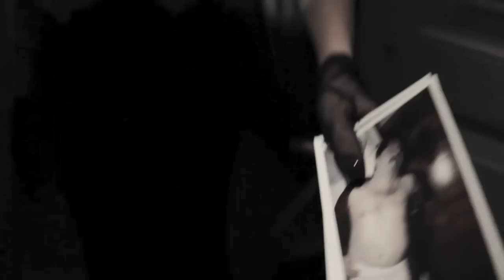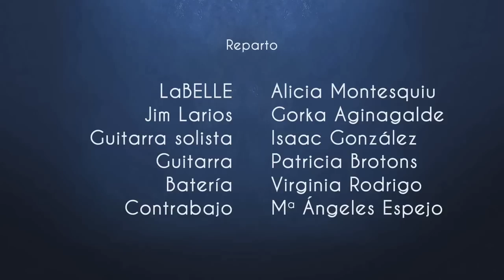LABELLE - FIRE!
Cortometraje videoclip para LARIOS.
Album CINEMA
Dirección Juanma Bajo Ulloa